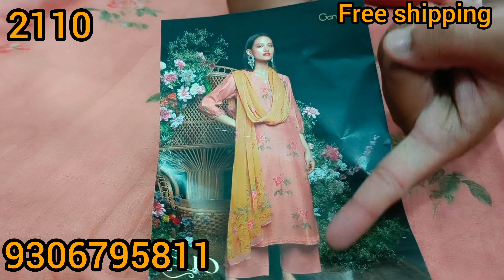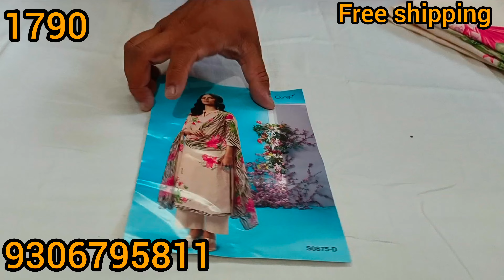Ganga के इन सूटों का कोई मुकाबला नहीं, देखिए बिल्कुल नए Designs सबसे पहले | 12 July | 9306795811